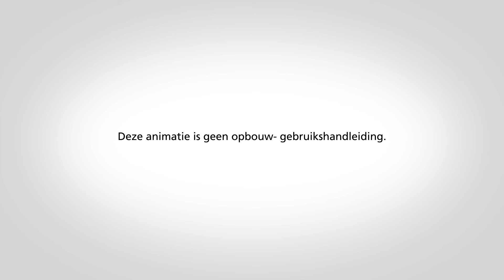MEVA Mammut350 *NL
Mammut350: Hoger, sneller, rationeler

Mammut 350 is met het 3,50 m hoge grote element en zijn bekistingsoppervlak van 8,75 m² het grootste en met een mogelijke betondrukopname van 100 kN/m² meteen ook het sterkste systeem op de markt.